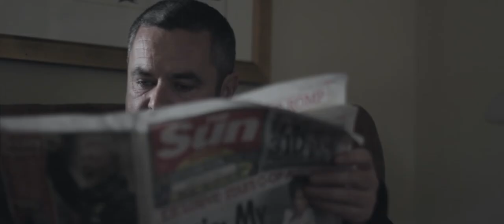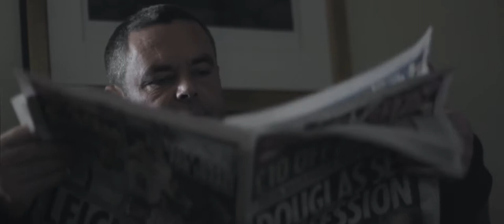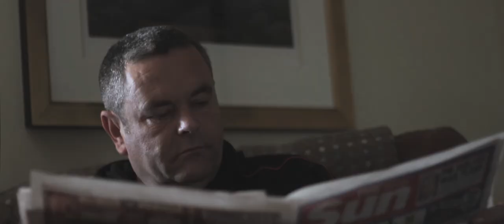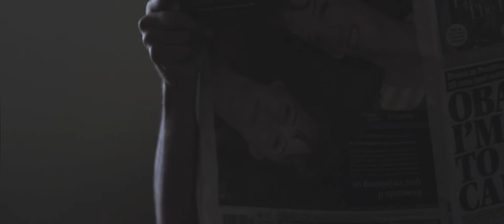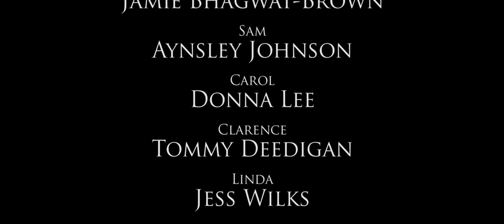9 Iron Jim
A short film about three troubled teens on a quest for vengeance against their step-dad.

Director and Writer - Jamie Bhagwat-Brown
Shot and Edited By - Toby Lloyd (The Alta Media)